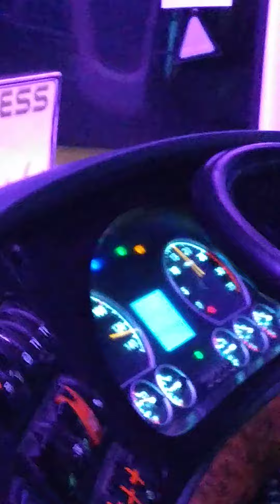Pakistan Express Khalid Nasir | Motorway M-5 | Yutong Luxury Class | UAN 03305491047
Welcome to Pakistan Express Khalid Nasir Bus Service

ROUTES:
(Rawalpindi to Karachi) (Gujar Khan to Karachi) (Chakwal to karachi) (Khushab to Karachi) (Talagang to Karachi) (Mianwali/Rikhi to Karachi) (Danda Shah Bilawal to karachi)
(Rawalpindi to Hyderabad/Sohrab Goth/Moro/Tando Adam/Sukkur/Sakrand/Sadiqabad)
(Karachi to Sukkur,Multan.Khushab,Mianwali,Talagang,Balkasar,Chakwal City,Gujarkhan City,Rawalpindi,Lillah Interchange,Kallar Kahar,Chakri & Vice Versa.

PAKISTAN EXPRESS KHALID NASIR
BOOKING NUMBERS
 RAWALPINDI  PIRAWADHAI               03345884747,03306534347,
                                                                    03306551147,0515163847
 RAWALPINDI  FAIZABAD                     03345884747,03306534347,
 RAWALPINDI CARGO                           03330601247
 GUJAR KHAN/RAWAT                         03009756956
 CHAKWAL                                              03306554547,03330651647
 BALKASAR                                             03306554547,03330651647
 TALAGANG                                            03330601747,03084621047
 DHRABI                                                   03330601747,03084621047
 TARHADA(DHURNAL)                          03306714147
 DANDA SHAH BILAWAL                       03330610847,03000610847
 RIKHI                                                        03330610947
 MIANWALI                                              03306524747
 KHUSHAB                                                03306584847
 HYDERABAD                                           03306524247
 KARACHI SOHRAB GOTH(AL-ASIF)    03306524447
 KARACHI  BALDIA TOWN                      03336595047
 KARACHI TAJ COMPLEX SADDAR      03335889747,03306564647
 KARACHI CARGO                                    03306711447